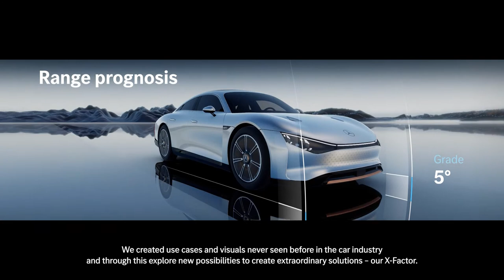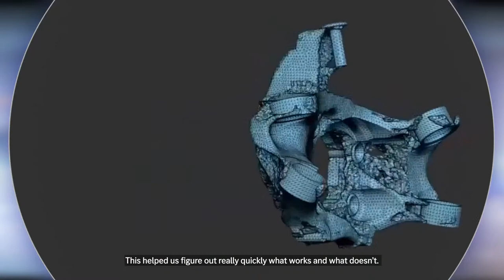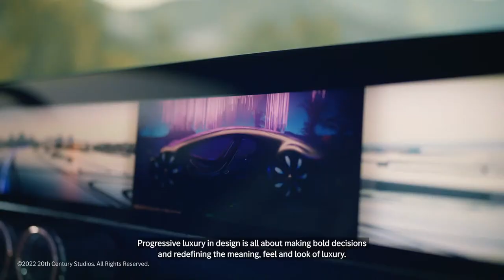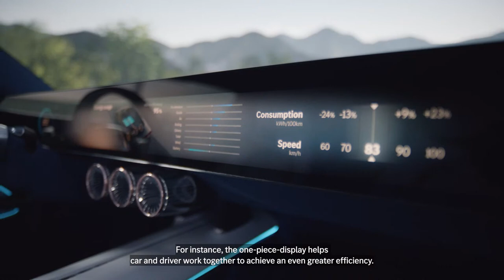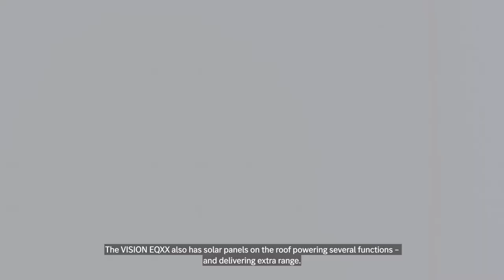Estreia Mundial Digital: VISION EQXX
Prepare-se para uma gama elétrica e uma eficiência de outro nível! A Mercedes-Benz está determinada a abrir caminho para um futuro totalmente elétrico. O VISION EQXX é o resultado de uma missão que estabelecemos para nós próprios: romper as barreiras tecnológicas e elevar a eficiência energética a uma nova dimensão. O resultado: um protótipo capaz de superar 1000 km de condução elétrica com apenas uma carga. Um extraordinário consumo de energia de menos de 10 kWh por cada 100 km é crucial para este objetivo. Junte-se a nós na sua estreia mundial digital.